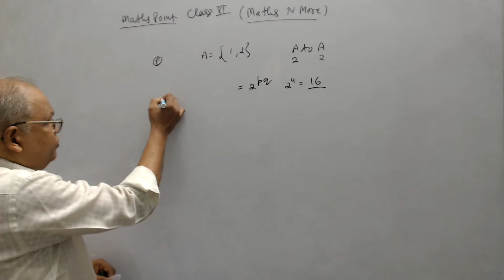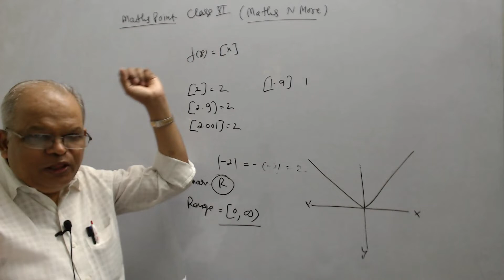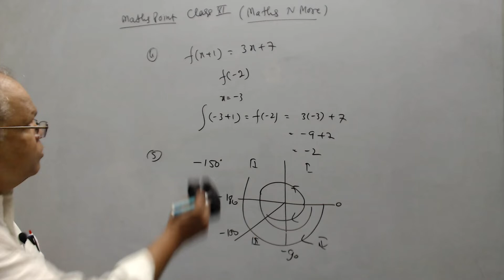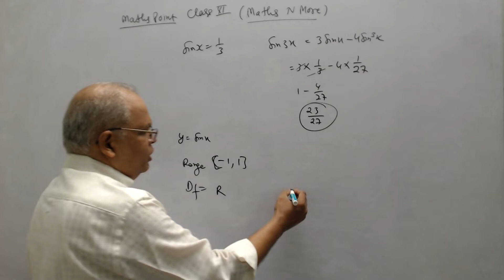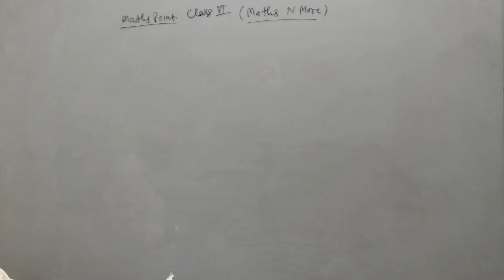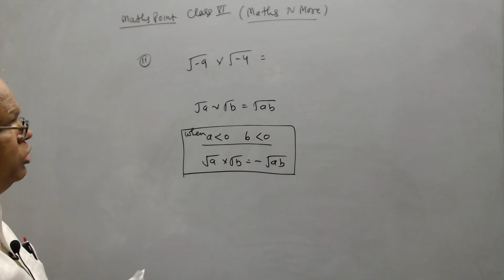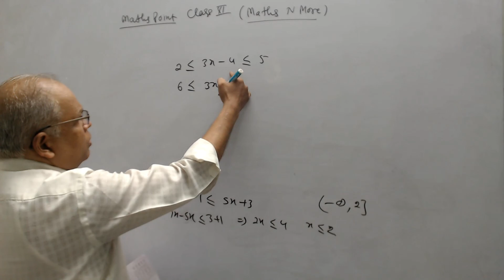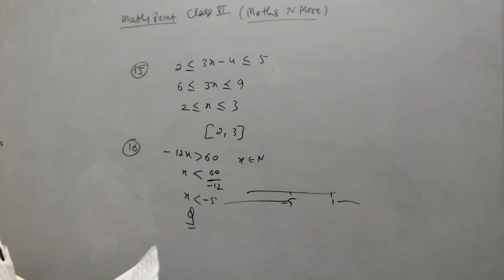CLASS 11th Maths MCQ of A Paper with Trick